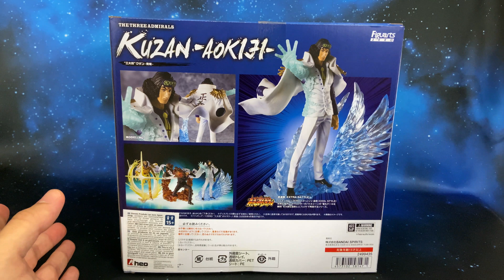One Piece Figuarts Zero Kuzan Aokiji The Three Admirals Statue Statua Review Recensione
One Piece Figuarts Zero Kuzan Aokiji The Three Admirals Statue Statua Review Recensione Italiano

▼▼▼ AMICI ▼▼▼